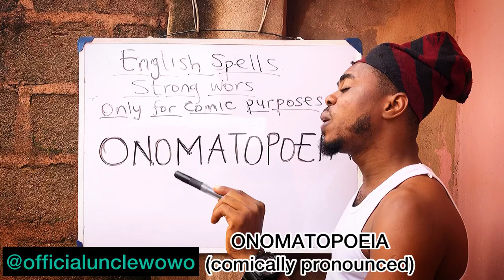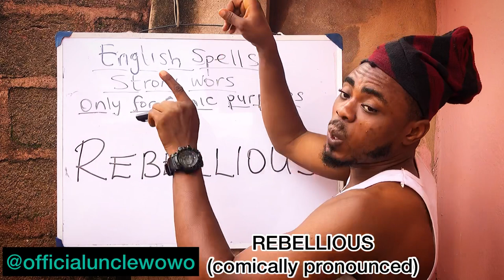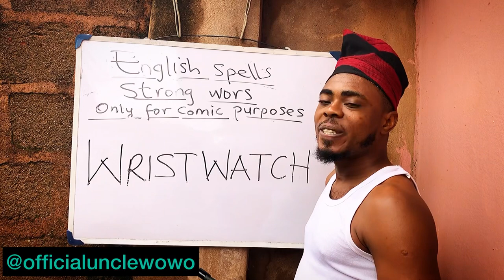HOw to comically pronounce onomatopoeia 😂 😂 😂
This powerful combinations would make your day trust me, it’s fully packed with hilarious contents…